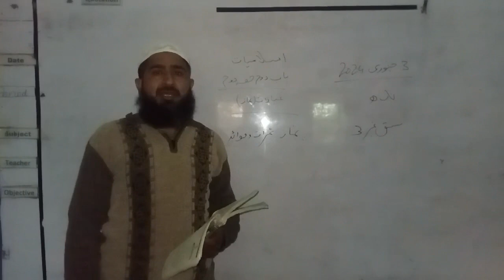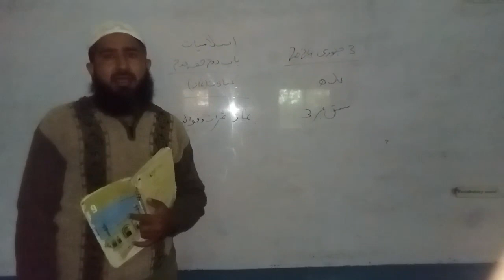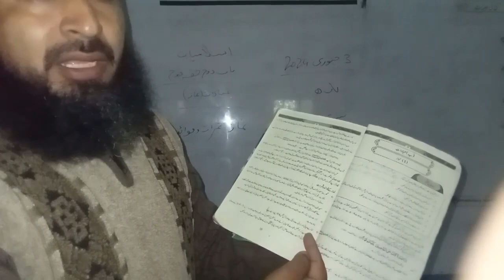Class: Pre-9th | Subject: اسلامیات | Topic; عبادات نماز | lecture no 3